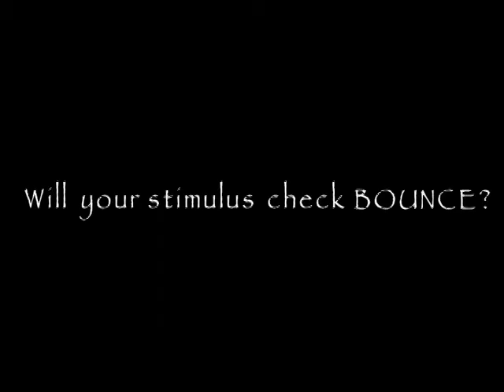Will Your Stimulus Check Bounce?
Comedian Chuck Roy asks, &ldquo;Will Your Stimulus Check Bounce?&rdquo; Videotaped in Denver, Boulder and Breckenridge, Colorado real people answer two questions; will your stimulus check bounce?  If not, what will you spend it on?  COMMENT AND FORWARD: This thread is about the economic stimulus plan.  Post your funny reply, serious suggestion and help move the conversation forward.  Embed these videos in your marketing get YOUR LOGO Distributed by Tubemogul.